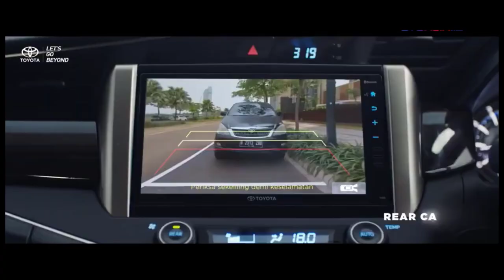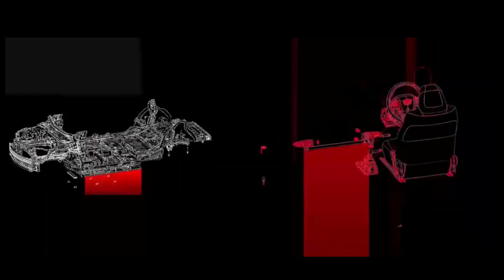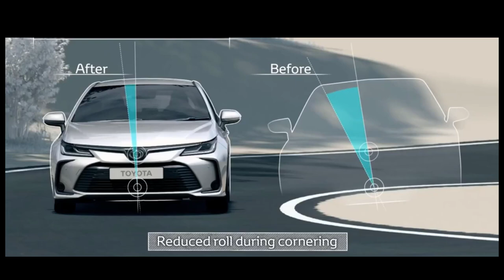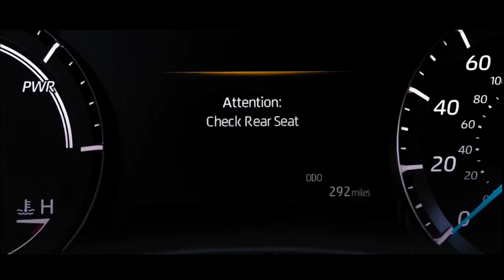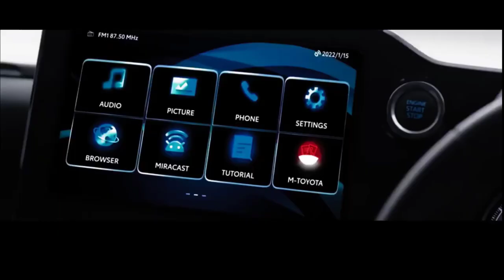Harga Toyota Innova Zenix 2022, Mampukah Bersaing Dengan Produk Pabrikan Lain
Produk Toyota di Indonesia merupakan produk yang sudah sangat terkenal dan bahkan hampir semua varian toyota sudah melekat di hati masyarakat Indonesia. Dari Avanza yang dikenal sebagai mobil sejuta Umat, demikian juga toyota Inova yang mulai di pasarkan dari awal tahun 2000 an hingga sekarang masih tetap laku di pasaran.
tterima kasih